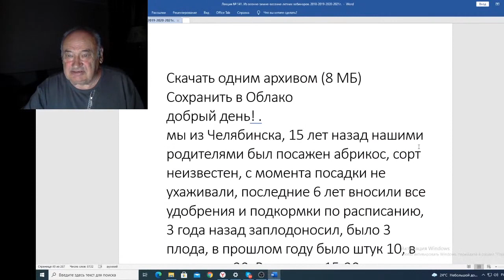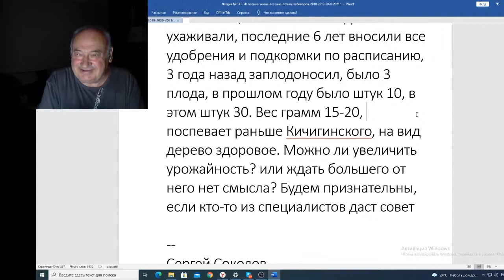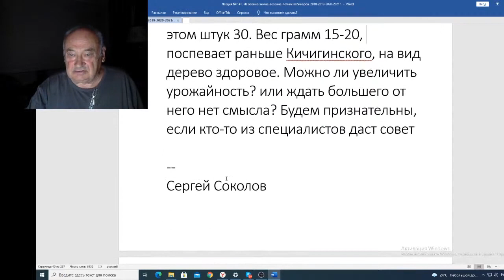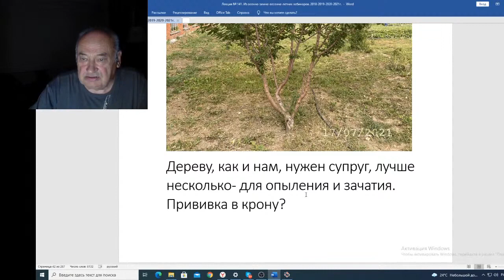Вебинар 141 Письмо из Челябинска